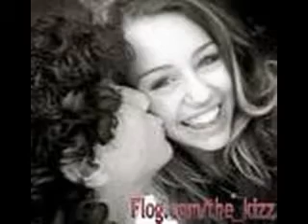Miley Cyrus has nothing but Nick's T-shirt on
I love this song so I decided to make a video a while back
It'd not my best editing but I figured I'd put it up anywayy
I was going through a lot of my video that I've never put up and
I decided I'd put some of them up today

 Love
   PPETTYcrazy
MORE COMING SOOONNN